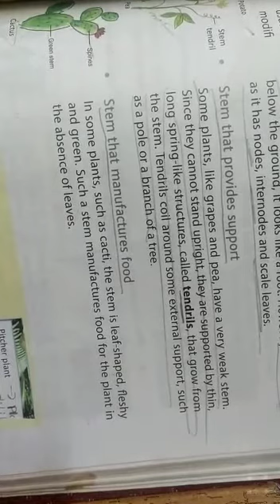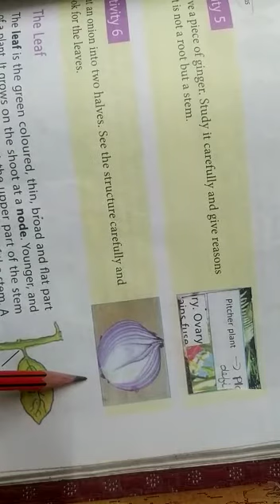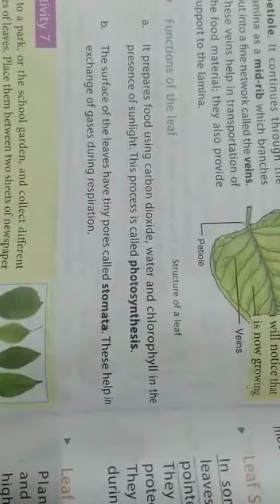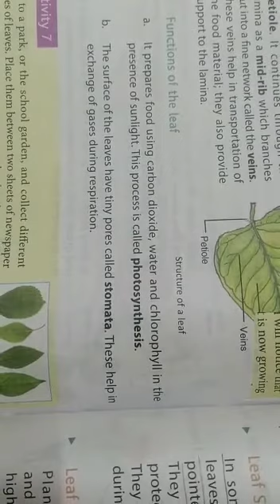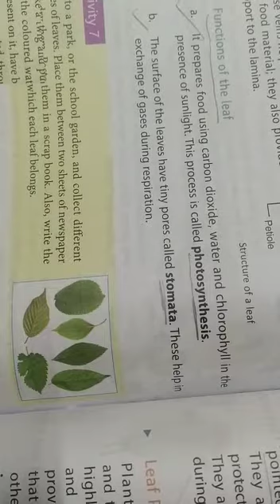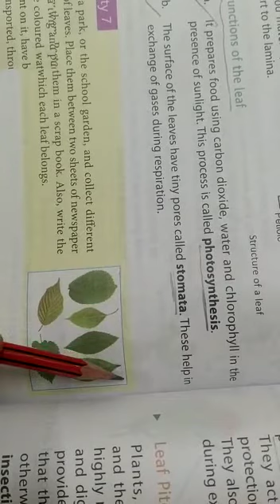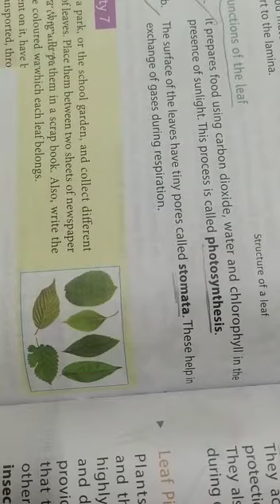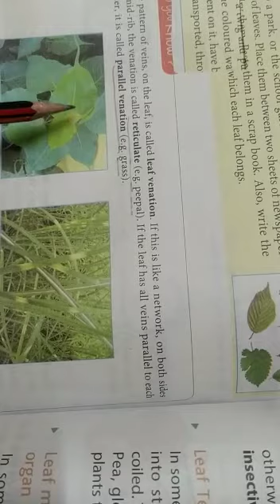DAV nahan class Vl science ch 8 structure and function of living organisms part 4